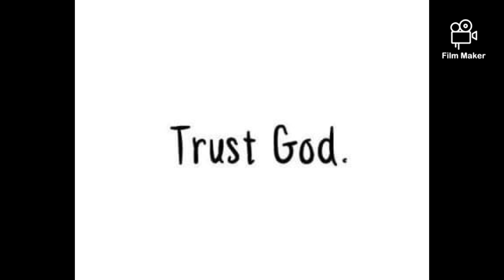Whittier Tint shop 6.5.2020 (68)